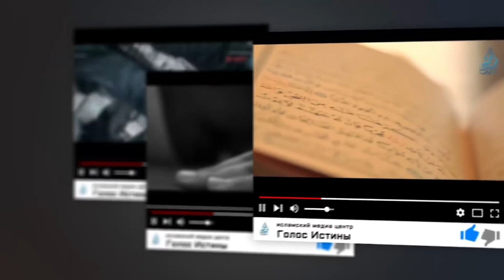Затем Он простил их, чтобы они могли раскаяться | Книга«Смягчение сердец»-Шейх Абу Исхак аль-Хувейни